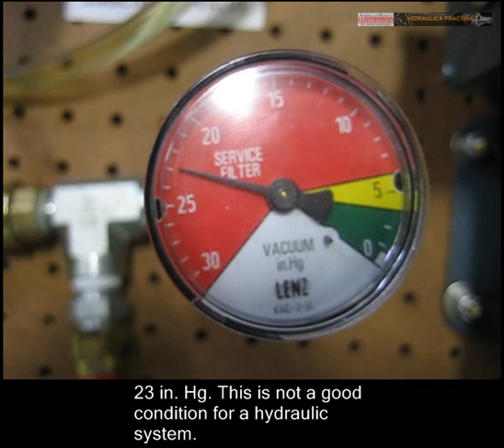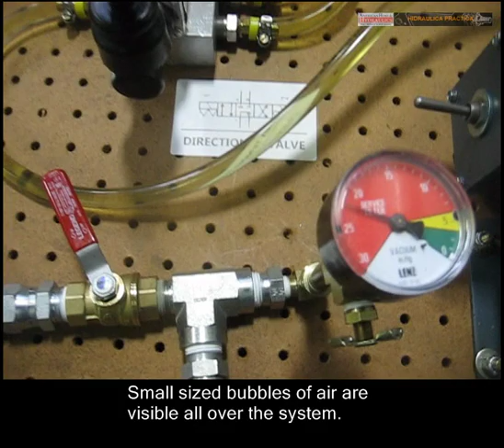Cavitation in Hydraulic Pumps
How the cavitation phenomena is created in hydraulic pumps. What are the consequences inside a hydraulic system.